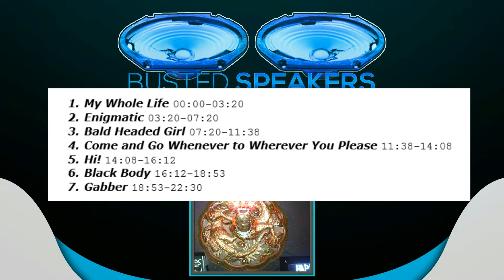Death Grips - Steroids (Crouching Tiger Hidden Gabber Megamix) // Busted Speakers EP Review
Review #096 | "Steroids (Crouching Tiger Hidden Gabber Megamix)" by Death Grips
While trying to catch up on a deluge of many releases, the boys cover what is what one of the more interesting releases by Death Grips, Steroids. What is it exactly? Watch the review and find out! One thing's for certain, it's Death Grips all right!
Alex's Rating: 9/10
Ed's Rating: 8/10